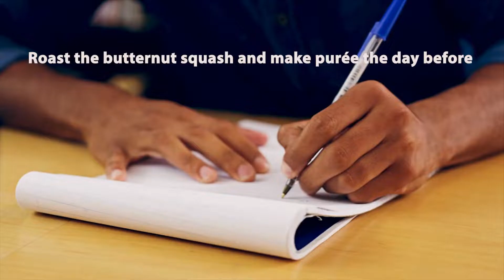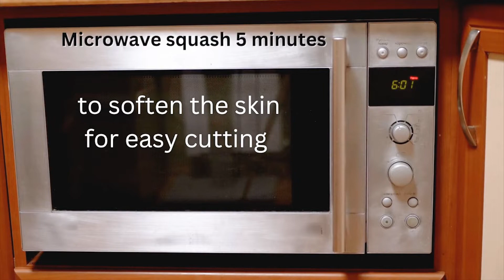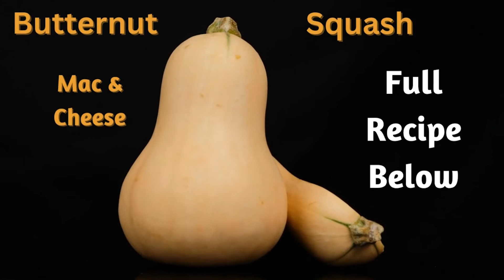Butternut Mac and Cheese | Butternut Squash Recipe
Craving pasta with cheese? In this video we’ll show you how to easily make butternut squash macaroni and cheese. The perfect macaroni and cheese recipe for fall and winter too! This delicious food recipe is made with baked butternut squash puree and elbow macaroni pasta. The pasta is blended with a rich sauce made with three cheeses: Sharp Cheddar, Smoked Gouda, and Monterey Jack, a classic béchamel sauce, the perfect amount of butternut squash pureé, and a sprinkle of white pepper. This is comfort food at its best, with vegetables built right in!

Chapters
00:00 Intro
00:18 Ingredients list
01:06 Soften butternut squash in microwave
02:06 Oven baking butternut squash
02:40 Puree butternut squash
03:19 Drain elbow macaroni
03:36 Shred cheese
04:00 Making bechamel sauce
04:34 Add butternut puree and cheese
05:27 Spoon mixture into baking dish
06:10 Serve Warm

1 butternut squash (3 pounds)
1 tablespoon olive oil
½ teaspoon white pepper

OVEN ROAST BUTTERNUT SQUASH
Preheat Oven @ 400 F
 1. Make a slit through the skin of the butternut squash.

2.  Microwave the butternut squash for 5 minutes to soften the skin for easy cutting.

3. Remove butternut squash from the microwave and let cool.

4. Slice the butternut squash in half lengthwise and remove the seeds.

5. Remove from oven and allow squash to cool. Scoop butternut squash flesh from the skin.

6.  Place butternut squash cut side up on a large baking sheet lined with parchment paper. Drizzle the olive oil over the butternut squash and sprinkle with salt and pepper to taste. Roast for 60 until tender.

7. Remove from oven and cool squash, scoop out butternut squash and puree in blender or use in your favorite recipe.

Butternut Squash Macaroni & Cheese Recipe
8 oz. Elbow Macaroni, uncooked
3 Tablespoons unsalted butter
3 Tablespoons all-purpose flour
2-1/2 cups milk
¼ teaspoon salt
1 teaspoon white pepper
2 cup shredded sharp cheddar cheese
1-1/2 cup Monterey jack cheese
1-1/2 cup smoked gouda cheese
Reserve 1 cup sharp cheddar cheese to sprinkle on top

Directions:
Preheat oven to 350F
Prepare butternut squash puree or use store-bought.
Prepare pasta according to package directions; drain
In a medium saucepan, melt butter. Stir in flour. Stir in milk. Cook and stirring constantly over medium heat, until sauce thickens. Stir in butternut squash puree, cheddar, Monterey jack, smoked Gouda cheese, white pepper and salt to taste. Add pasta into cheese sauce. Spoon the mixture into a greased 9 inch x 13 inch x 2 inch baking dish. Top with cheese. Bake 35 minutes.